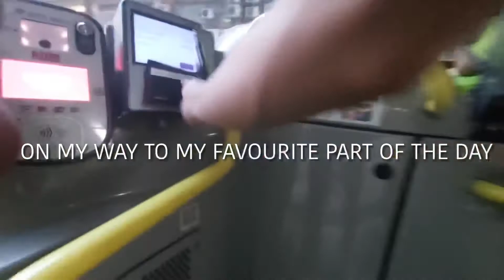30 seconds of my internship and 2 mins of my day